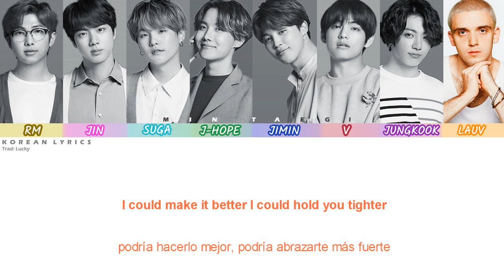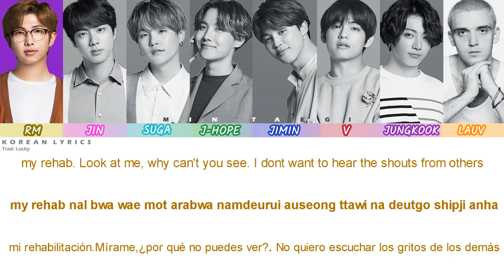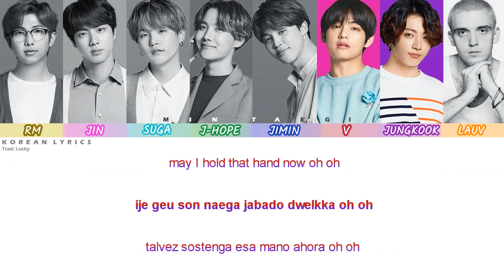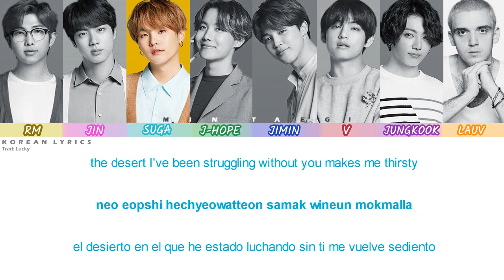BTS & Lauv - Make It Right | Lyrics: Español - Rom - English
Recuerda que esta es una adaptación en su traducción en español.

♥Artista: BTS (방탄소년단)
♥Canción: Make It Right

[Eng|Rom|Esp lyrics] [Letra Español| Lyrics English] Sub Español | Lyrics

BTS Lyrics Color

English: popgasa        Español: Korean Lyrics

This channel is strictly aimed at the promotion towards the artists of the music and entertainment of others. I try to help promote their music and their social networks.